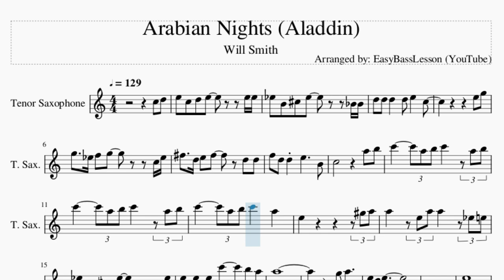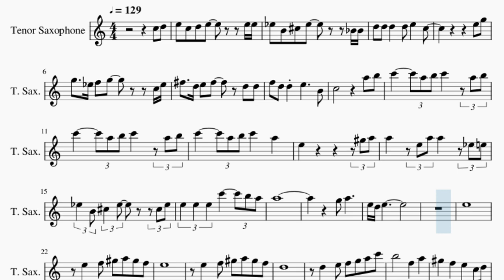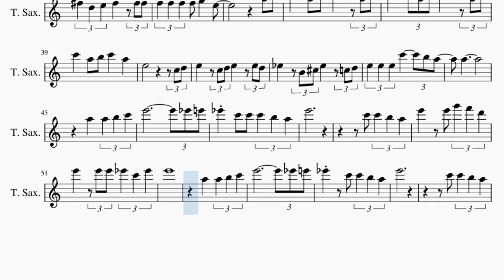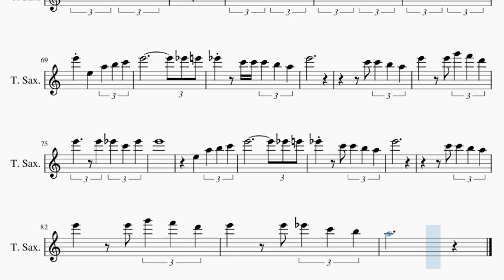Tenor Sax Sheet Music: How to play Arabian Nights (Aladdin) by Will Smith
Comment and let us know how the videos have helped you. It keeps us going! :)Here is a sheet music/tab video on the song Arabian Nights (Aladdin) by Will Smith on the tenor sax. A tenor sax sheet music arrangement which is transposed to notes that are easily played by tenor sax, for the song Arabian Nights (Aladdin) by Will Smith.

EasyMusicLesson teaches you to play the your favorite instrument, through well-arranged sheet music so that you too can learn how to play Arabian Nights (Aladdin) by Will Smith on the tenor sax as fast as you can. A tenor sax sheet music with backing tracks to help your play the song better.

Chords of Tenor Sax arrangement:
G Min   A Dom 7   G# Maj 7   G Min   A# Min   C Dom 7   D Dom 7
G Min   D# Maj   G Min   D# Maj   D Maj   G Min   A Dom 7   G Min
D Maj   G Min   G Min   G Min   G Min   C Min   D Dom 7   G Min
A Dom 7   G# Maj 7   G Min   A# Min   C Dom 7   D Dom 7   G Min
D# Maj   G Min   D# Maj   D Maj   G Min   A Dom 7   G Min   D Maj
G Min   G Min   A Dom 7   G Min   A# Min   G Min   A# Min   G Min
A Dom 7   D Sus 4   D Maj   G Min   A Dom 7   G Min   A# Min
G Min   D Maj   G Min   D# Dom 7   G Min   D# Maj   D# Maj 7
D# Maj   D Sus 4   D Maj   G Min   A Dom 7   G Min   A# Min
G Min   A# Min   G Min   A Dom 7   D Sus 4   D Maj   G Min
A Dom 7   G Min   A# Min   G Min   D Maj   G Min

Melody notes of Tenor Sax:
C5 D5 E5 C5 D5 E5     E5 E5
D#5 B4 C#5 D#5     A#4 A#4
D5 D5 D5   D5 E5   C5
E5 G5
G5 D#5 F5 G5     C5 D#5
F#5 D5 E5 F#5   D5 D5
F5 D5 D5 E5   B4
C5       A5 B5
C6   A5 B5 C6   A5 B5
C6   A5 B5 C6   A5
E5         G#5 A5
A5   E5 A5 A5   D#5 E5
D#5 B4 C#5 D#5 C#5 D#5
E5 E5 E5 C6   B5 A5
A5
G5 A5
E5 D5 E5
E5
E5   F5 G#5 A5 G#5 F5
E5
D5
D5   E5 F5 G5 A5 C6
B5   F5   A5
G#5   F5   E5   C5 D5
E5   C5 D5 E5   D#5 E5
D#5 B4 C#5 D#5   D5 D5
D5 D5 D5   D5 E5   B4
C5       D#5 F5
G5   D#6 D#6 G5   G5 G5
F#5 D5 E5 F#5   F#5 F#5
F5 F5 F5 F5 G5   E5
A5 B5
E5       C5 D5
E5   C5 D5 E5   E5 D5
D#5   B4 C#5 D#5   C5 D5
A5
D#6 C6 C6 C6 B5 A5
E6
C6 C6 B5 A5
E6   E6 G6 F6 D6
E6   E6 E6 D#6 C6 D#6
E6
D#6   C6 C6 B5 A5
E6
E6   E6 D#6 C6 B5
A5
A5 B5
C6 B5 C6 B5 A5 B5
C6 B5 C6 B5 A5 C6
E6 D#6 E6 D#6 C6 D#6
E6       A5 B5
E6 F6 E6 F6 E6 D6
E6 E5   A5 B5 C6
E6         D#6 E6
E6
E6   E6 D#6 C6 D#6
E6
E6
A5